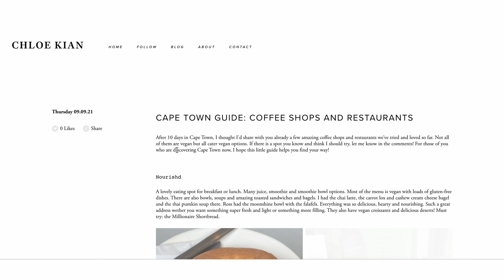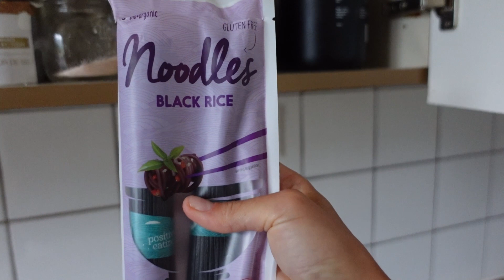switzerland diaries | reset days back home!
CAMERA GEAR
vlog camera